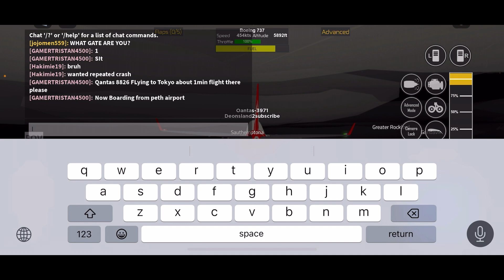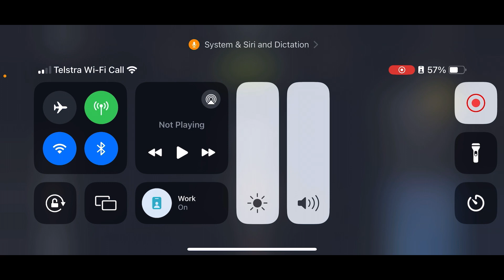Cyprus to Southeptona in a Qantas Boeing 737 with the new wingtip update!!!! Ptfs…